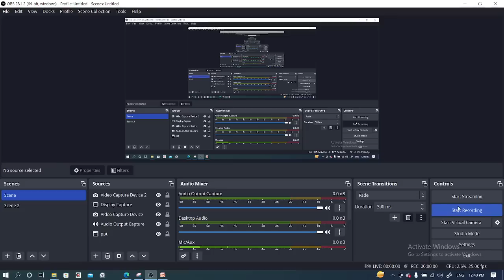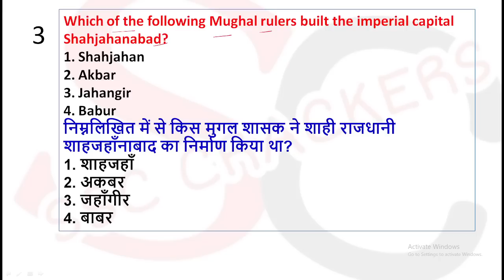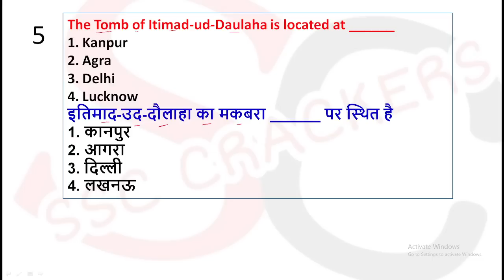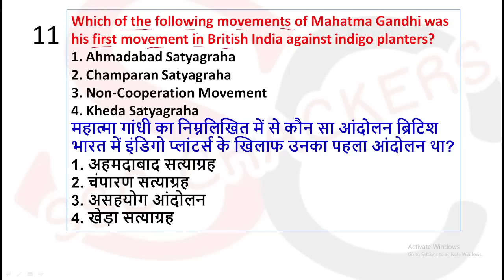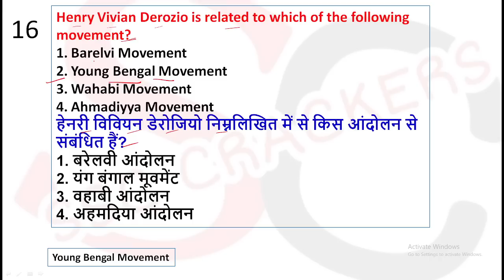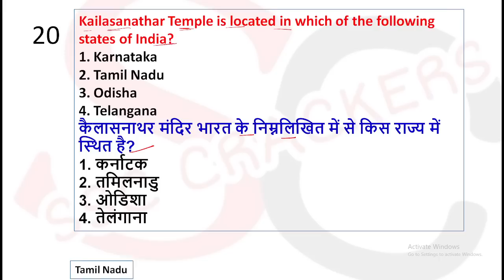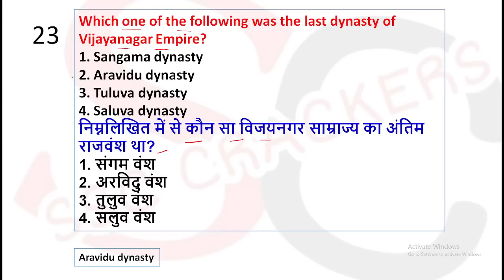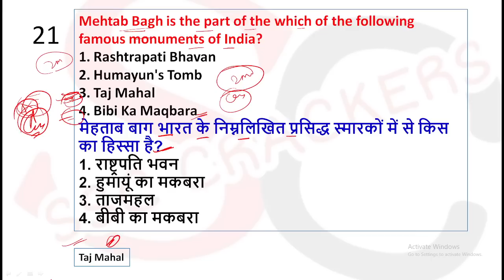SSC CGL 2022 | Expected Mock Test - 6 | G.A Section | By SSC CRACKERS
Brahmastra Static G.K E-Book  & Current Affairs E-Book